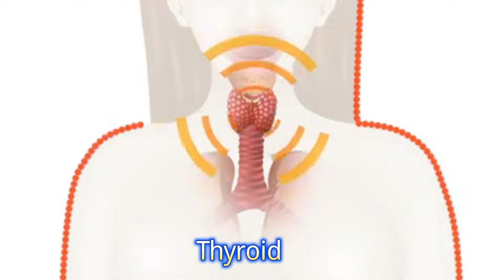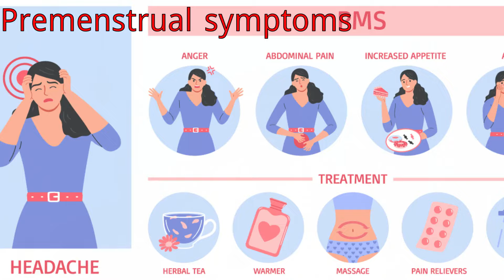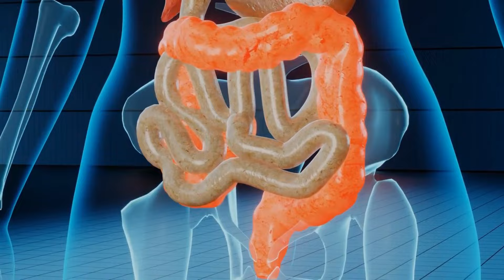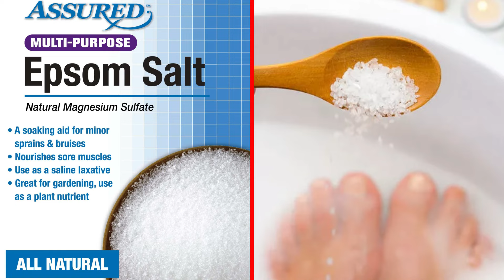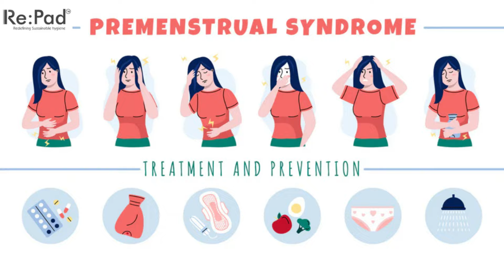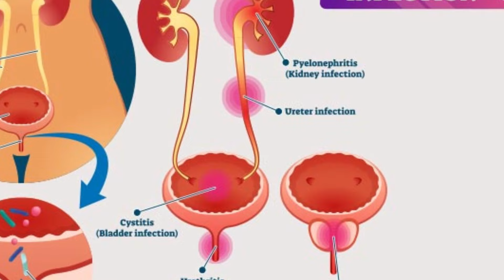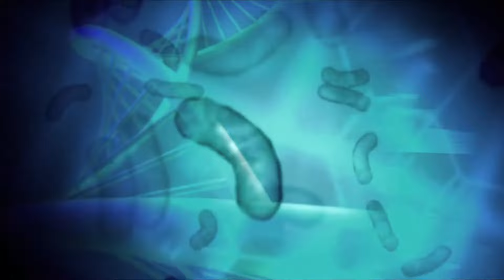মাসিকের সময় মহিলাদের ৫টি বড় ভুল এবং সেগুলি ঠিক করার উপায় || 5 Menstrual Mistakes and How to Fix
মাসিকের সময় মহিলারা অনেক সাধারণ ভুল করে থাকেন যা তাদের স্বাস্থ্যের উপর প্রভাব ফেলতে পারে। এই ভিডিওতে, আমরা আলোচনা করব ৫টি সাধারণ ভুল এবং কীভাবে সেগুলি এড়ানো যায়। আপনার মাসিকের সময় সুস্থ ও স্বাচ্ছন্দ্য বজায় রাখতে এই টিপসগুলি মেনে চলুন।

আশা করি এটি আপনার কাজে আসবে! যদি আরও কিছু প্রয়োজন হয়, জানাতে ভুলবেন না।

  DR. AMIR SOYEL.